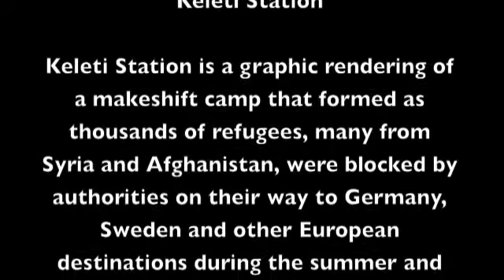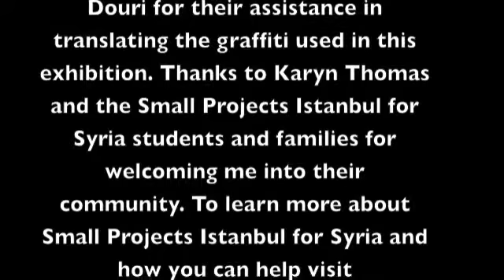Keleti Station by Alina Gallo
Keleti Station is a large site specific painting installation created at Real Art Ways in Hartford, Connecticut with egg tempera paint prepared by hand over the course of eight days.

The work is a graphic rendering of a makeshift camp that formed as thousands of refugees, many from Syria and Afghanistan, were blocked by authorities on their way to Germany, Sweden and other European destinations during the summer and fall of 2015.

Set in the underground transit zones of Budapest’s Railway Station, this work is a composite of images and accounts of the Western Balkan migration route taken from traditional and social media during that period.

Sampling and combining imagery and information from a multitude of raw footage, photographs, and documentary snippets, as well as network media sources, it reflects both a fragmented understanding of these accounts, and the conscious and unconscious attempts to recompose a potential reality.